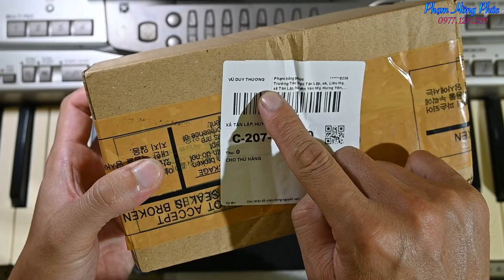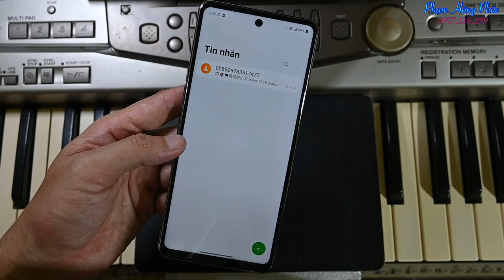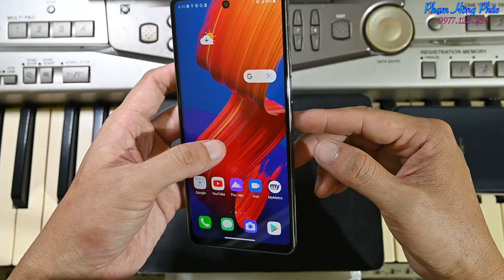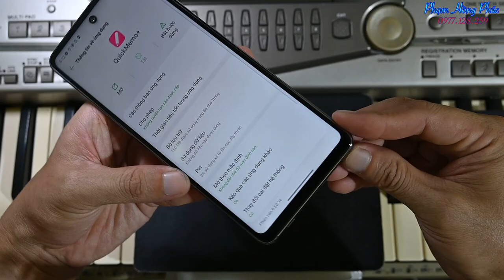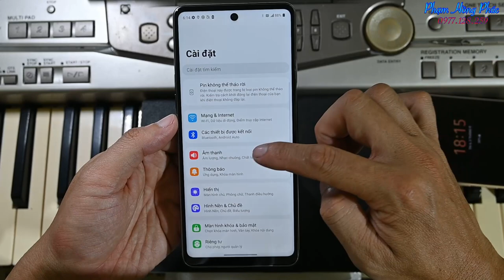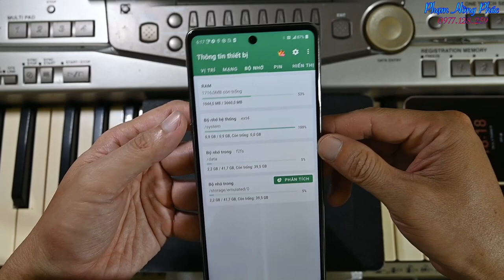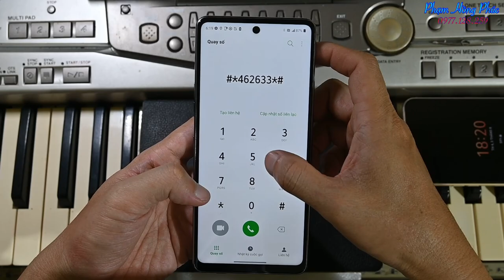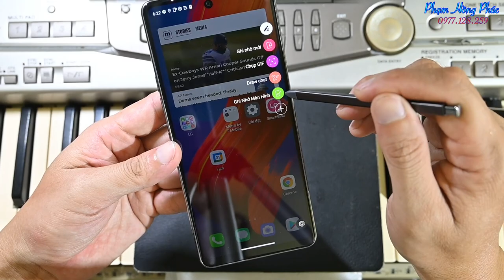LG Stylo 7 : Trên tay nhanh..